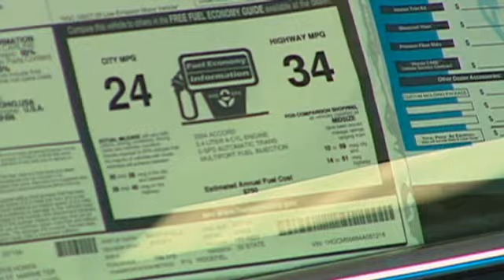Automakers profitable! Who would have thought?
AutoNation CEO Mike Jackson explains how the car industry is on the road to recovery despite an overall decline in new car sales.